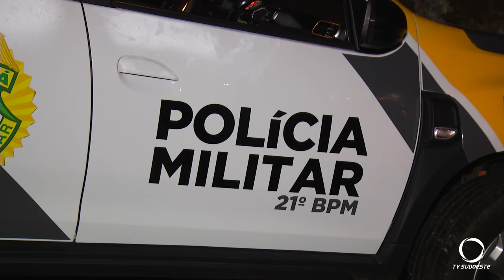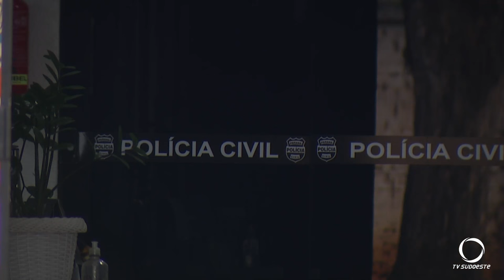Homem é morto a facadas em Francisco Beltrão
Segurança: O crime foi na noite do sábado (23) no Bairro São Cristóvão. A polícia civil investiga o caso.